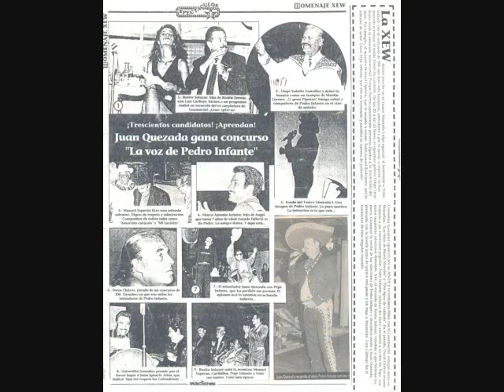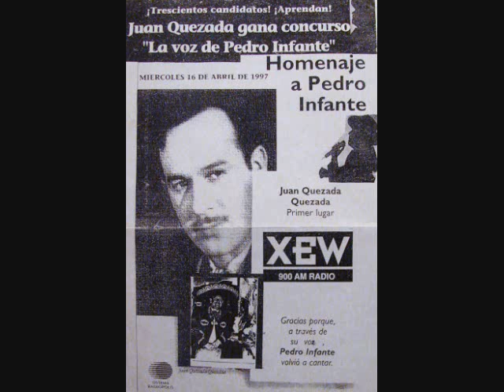Juan Quezada Recuerda a Pedro Infante * "Mi cariñito"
Juan Quezada (qepd), ganador el 15 de abril de 1997 del concurso "La Voz de Pedro Infante". Aquí lo escuchamos en una actuación en vivo en Guadalajara en 1992. Juan falleció el pasado año 2010.